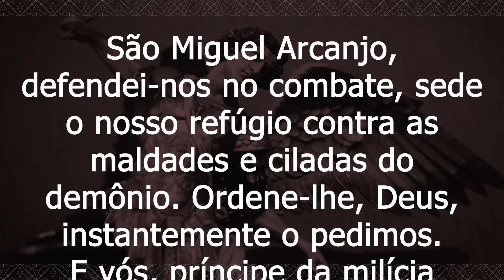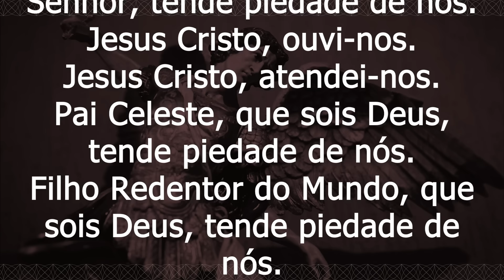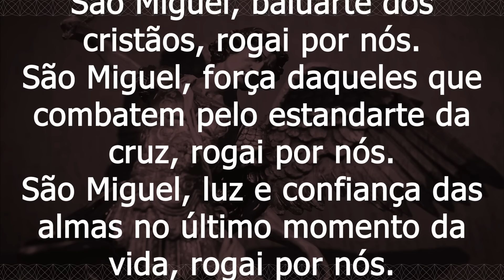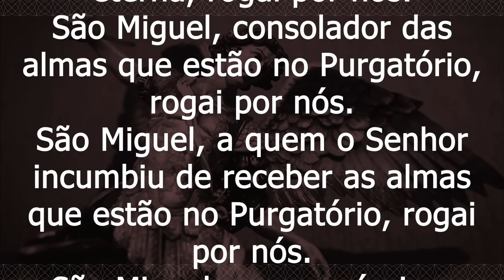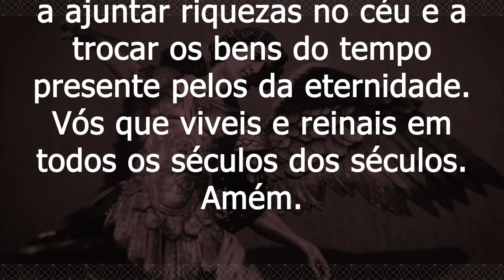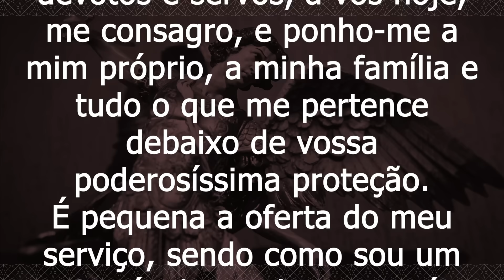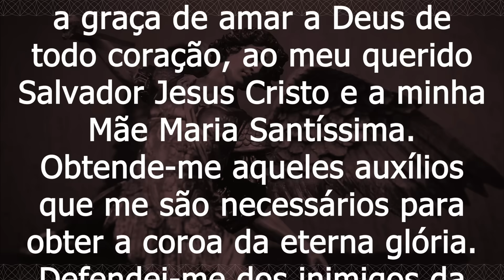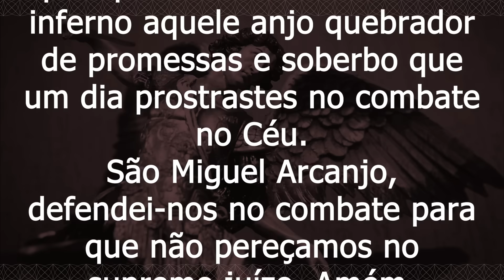Quaresma de São Miguel Arcanjo 2023 | 34º Dia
34º Dia da Quaresma de São Miguel Arcanjo com o Padre Alessandro Bobinton.